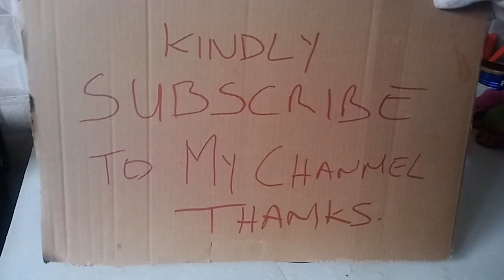Coke bottle and Orange Hack